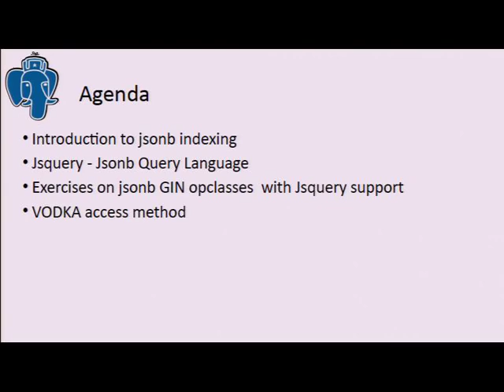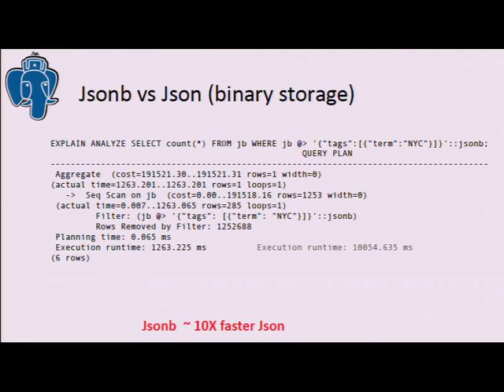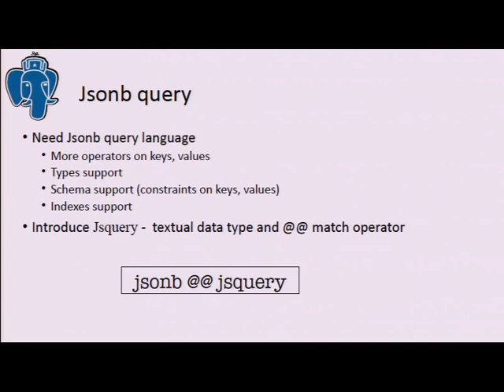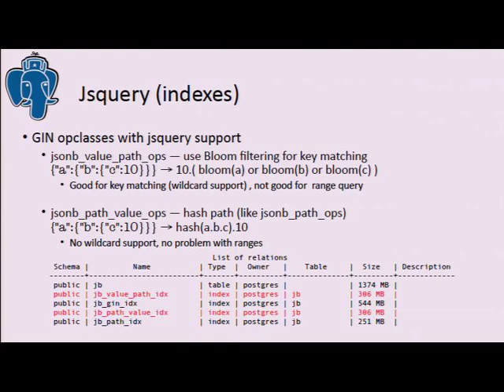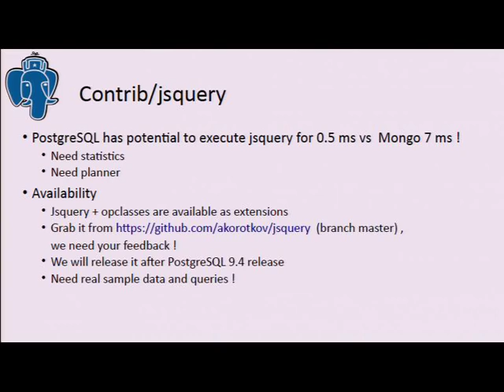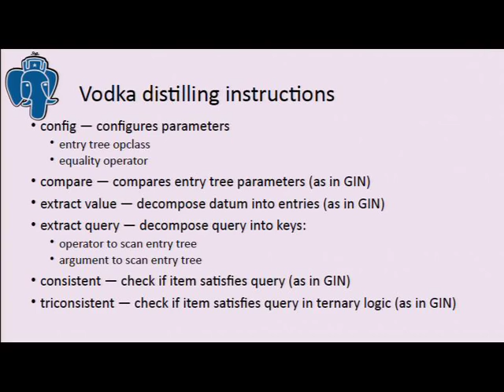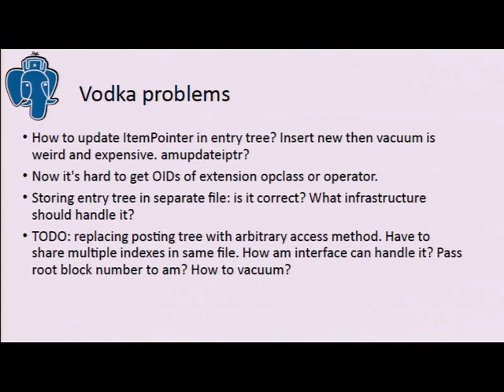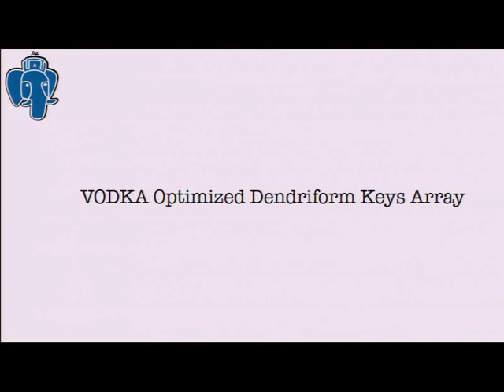CREATE INDEX ... USING VODKA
by Alexander Korotkov, Oleg Bartunov, and Teodor Sigaev

An efficient indexing of nested structures

We present a prototype of new access method, heavily based on GIN and optimized for efficient indexing of nested structures like hstore and json(b).

Introducing of the nested hstore and jsonb in PostgreSQL brought new challenge to the developers, namely, an efficient indexing of hierarchical keys. Those keys are consist of duplicated strings, which made index to be uselessly huge if store key-value pairs independently. We propose to replace btree data structure, which used in GIN to index keys, by digital tree. To do this in 'right way', we would like to experiment with hybrid access method based on of SP-GiST and GIN. This is a first step in making GIN more flexible to support richer set of queries. In principle, one could be able to use other than btree data structure to index not just keys, but also the posting lists.